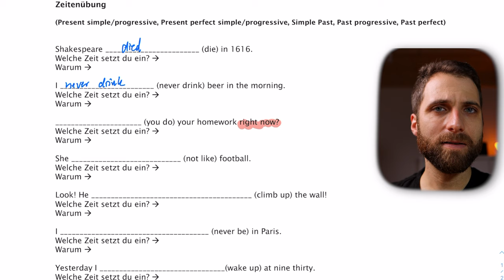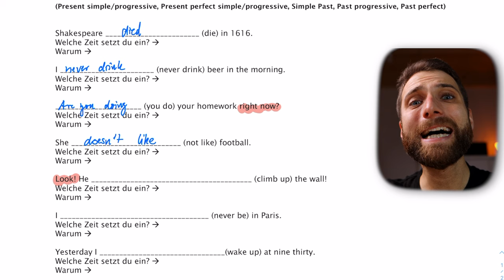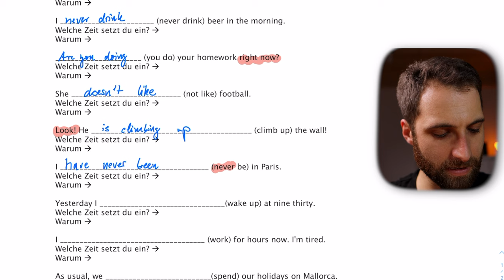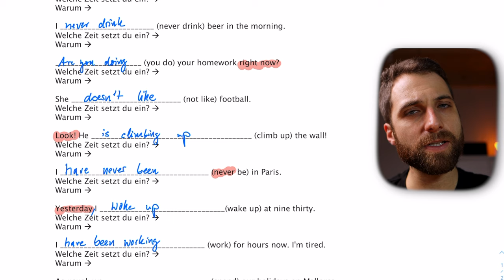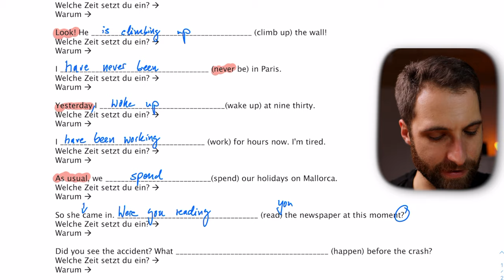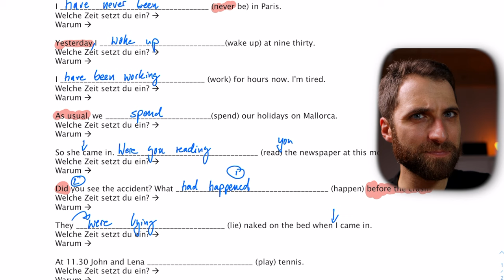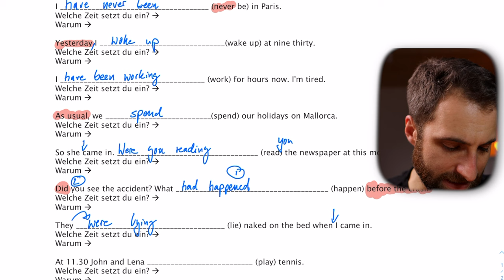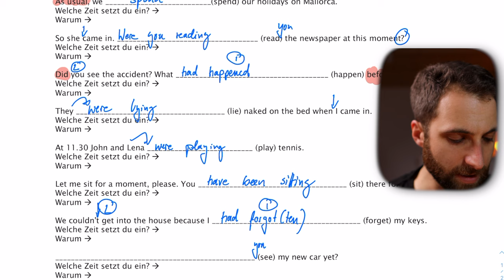Englische Zeiten üben: Mixed Tenses - Teil 2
In diesem Video lösen wir ein Arbeitsblatt zu den Zeiten Simple Present, Present Progressive, Simple Past, Past Progressive, Present Perfect, Present Perfect Progressive und Past Perfect. Dabei erkläre ich dir das Vorgehen, damit du diese Art der Aufgaben in deiner nächsten Schulaufgabe ganz einfach lösen kannst.

Inhalt:
0:00 Intro, Überblick und Quelle
0:20 Erklärung Arbeitsblatt
0:50 Lösen Arbeitsblatt
9:34 Zusammenfassung und Outro